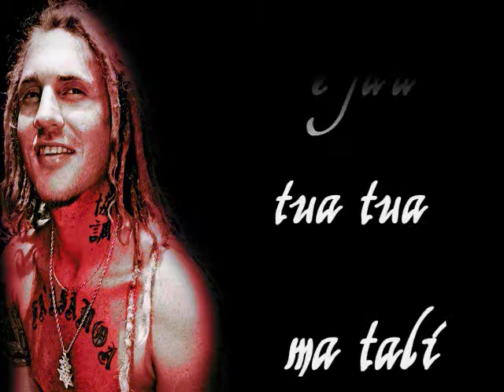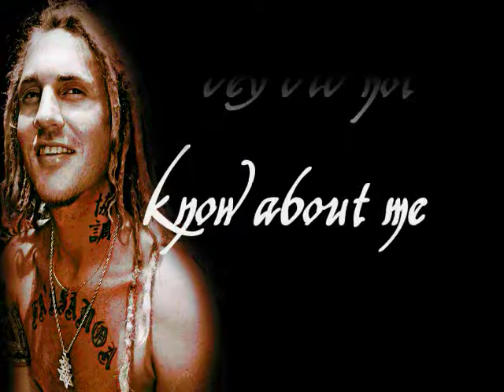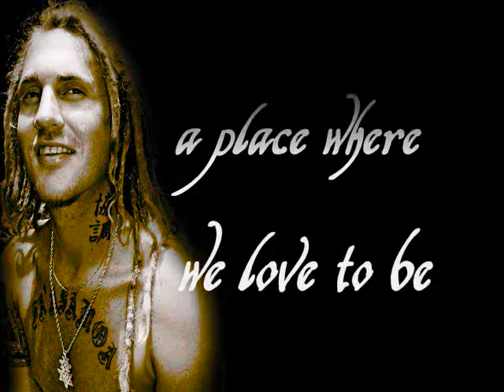[♥] of POLYNESiA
One of my favorite songs [Heart of Polynesia] by one of my all time favorite artists [Keys of Creation]

[BTW, didn't know what he was actually saying in the beginning so I just put in what I thought i heard..lol] (I'm kinda deaf, so its most likely wrong)